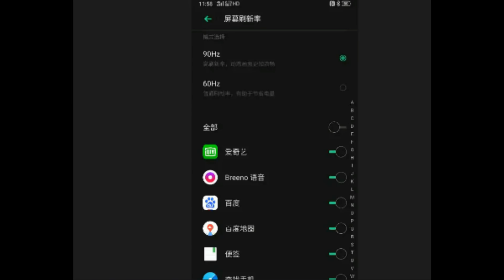Realme X2 Pro Tamil - Snapdragon 855+, 65W Charging | அடுத்த Flagship Killer